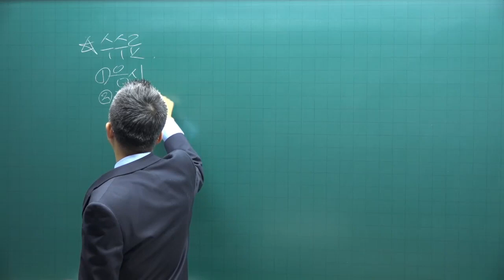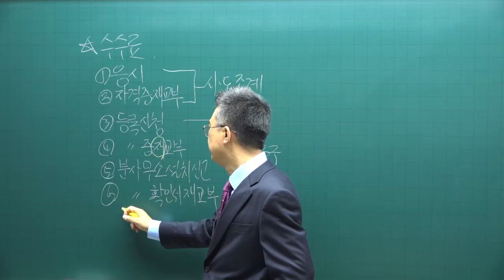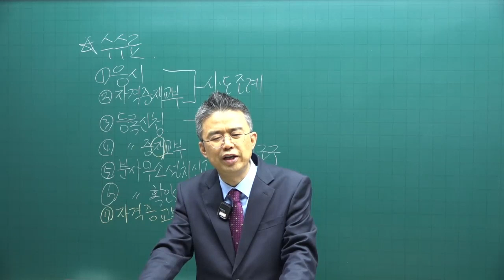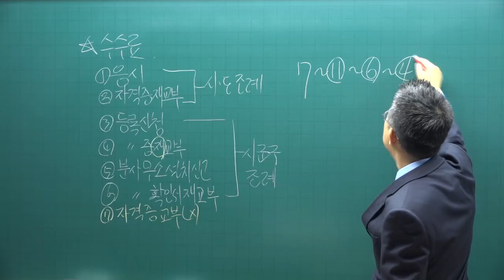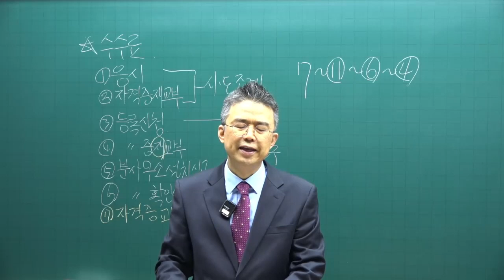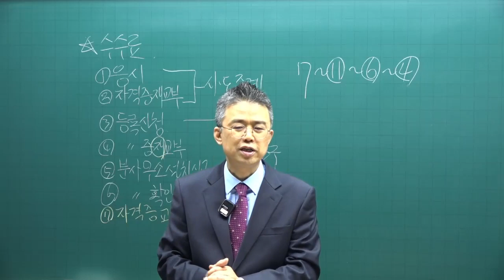[공전무 - 공인중개사 무료인강] 2023년 공인중개사 시험과목 공인중개사법령 박용덕 교수 기출예상문제풀이 3강